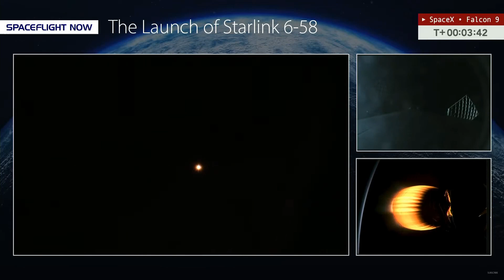SpaceX launches Falcon 9 rocket, Starlink satellites from Cape Canaveral | May 12, 2024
SpaceX launched 23 Starlink satellites aboard the Falcon 9 rocket at 8:53 p.m. Sunday.